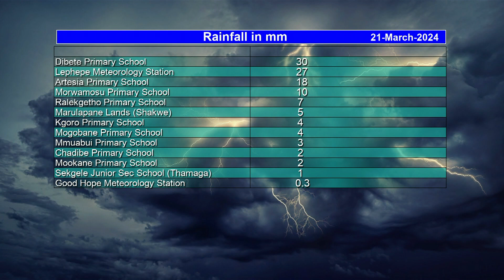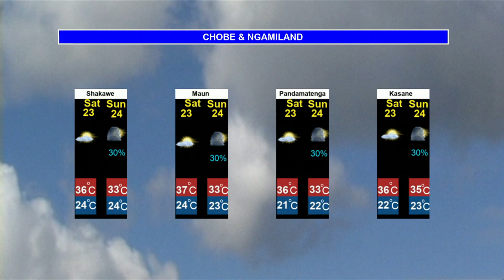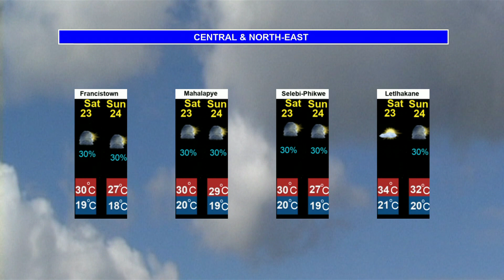BOTSWANA WEATHER | 21 March 2024